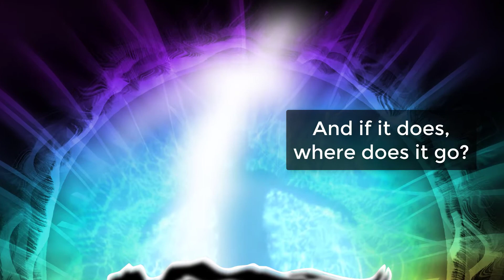WHAT HAPPENS AFTER WE DIE? EVENT PREVIEW.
Discover the real truth about what life is like after death – free from the traditional mystery and dogma that have obscured this simple, logical and vitally important subject for centuries!

RECOMMENDED RESEARCH ABOUT WHAT HAPPENS AFTER WE DIE:

2. Realize Your Inner Potential
If you have this book you can join our interactive online community "Awakening through King Yoga" where we explore the practices in this book through guided practice sessions, awakening chats and so much more! for more information.
3. Unlock Your Psychic Powers
4. Gods, Guides and Guardian Angels

AUDIO LECTURES
6. Mans Mind audio lecture
7. The Spirit World audio lecture
8. Realms of the Masters audio lecture
9. Karma and Reincarnation audio lecture